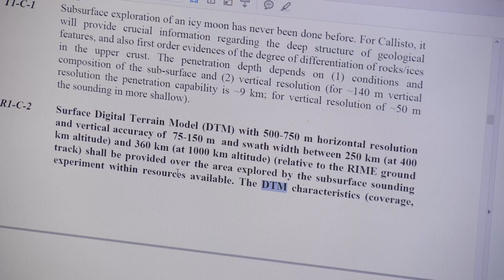The Making of JUICE - Episode 1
The JUpiter ICy moons Explorer (JUICE) is a new ESA planetary exploration mission currently under construction and development at different sites across Europe. This is the first episode of a series, in which we take the viewer behind the scenes of the European space industry, space technology and planetary science community around the JUICE mission.

In this episode JUICE Project Manager Giuseppe Sarri and JUICE Project Scientist Olivier Witasse, both at ESA / ESTEC in the Netherlands, talk about the mission in general and the current status.

This episode is part of a film project which will result in a one hour documentary film to be released mid 2022, before the JUICE launch.

Produced for ESA by Lightcurve Films.
Original music by William Zeitler.